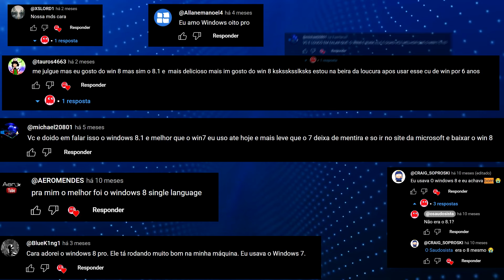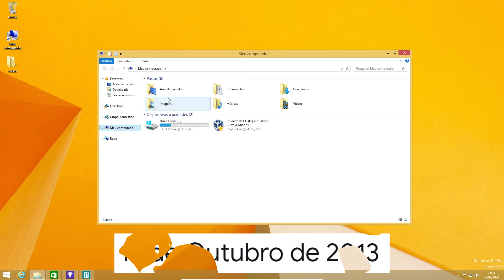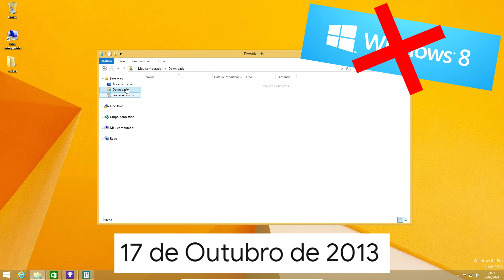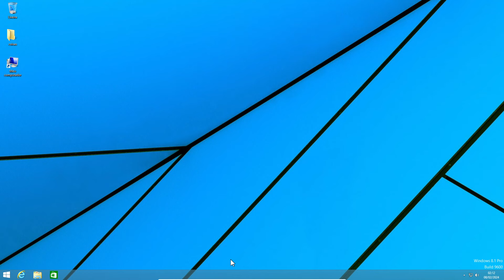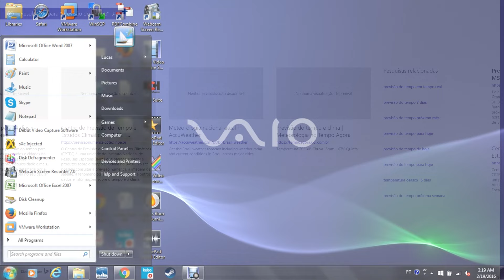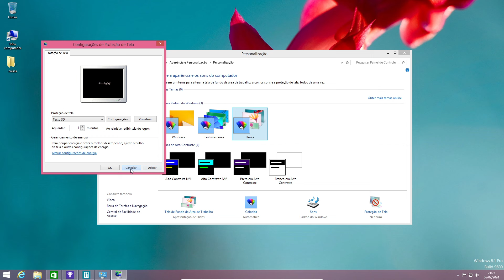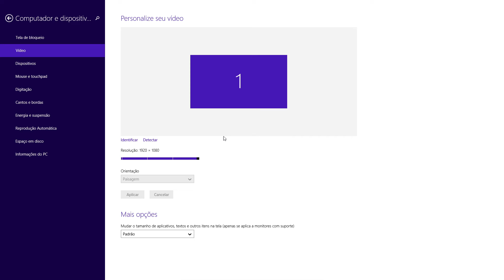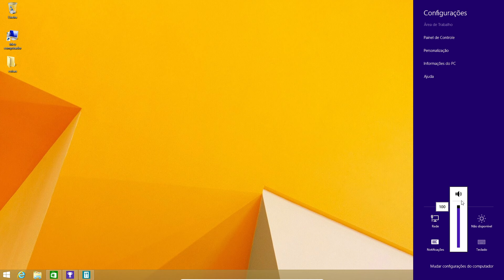Windows 8.1 O Sistema Confuso E Ambicioso Que Deu A Volta Por Cima! Mas...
Guilherme
Rua Espanha 40
CEP:86181050
Cambé PR

O Windows 8.1 foi um sistema confuso e ambicioso que de certa forma deu a volta por cima mas já era tarde pois ele foi lançado às pressas em 2013 para tentar corrigir o fracasso do Windows 8 e apesar dele ter melhorado muito e ser um sistema bom os usuários ainda tinham bastante preconceito e a Microsoft não conseguiu conquistar o coração dos fãs, o que só veio acontecer no Windows 10 novamente pois é a primeira impressão que fica e ela não foi muito boa e repercutiu bem negativamente em todos os cantos da internet mesmo com um marketing gigantesco e absurdo não teve jeito e o Windows 8.1 ainda ficou no vale das sombras, a empresa ainda tentou atualizar ele diversas vezes mas chegou uma hora que não teve mais como e tiveram que lançar um novo sistema que seria o Windows 10

Windows 8.1: A edição padrão para usuários domésticos, oferecendo a maioria dos recursos essenciais.

Windows 8.1 Pro: Projetada para atender às necessidades de usuários corporativos e entusiastas, inclui recursos adicionais como criptografia de disco, suporte a domínios, e modo de área de trabalho remota.

Windows 8.1 Enterprise: Destinada principalmente a grandes organizações e empresas, oferece recursos avançados de segurança e gerenciamento, incluindo o Windows To Go, que permite executar o sistema operacional a partir de uma unidade USB.

Windows 8.1 RT: Projetada especificamente para dispositivos baseados em processadores ARM, como tablets, mas foi descontinuada.

Windows 8.1 Lite: uma versão reduzida para rodar em pcs mais fracoswindows 8.1 downloadwindows 8.1 pro